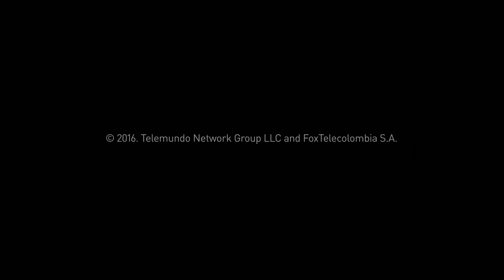Sin Senos Si Hay Paraíso | Recap (10/14/2016) | Telemundo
Video oficial de Telemundo Sin Senos Si Hay Paraíso. Ponte al día con “Sin Senos Si Hay Paraíso " y disfruta tu novela de lunes a viernes a las 9PM/8C por Telemundo.

Sin Senos Si Hay Paraíso
Sin Senos Si Hay Paraíso cuenta la historia de una chica que busca redimir a su familia del mundo de la violencia y la prostitución que les ha traído tanto dolor y miseria, y que está decidida a tener éxito en la vida sin tener que recurrir a la cirugía plástica o caer en la tentación del dinero fácil.